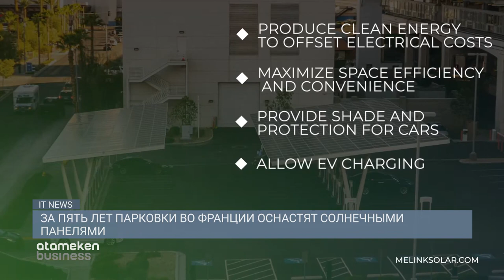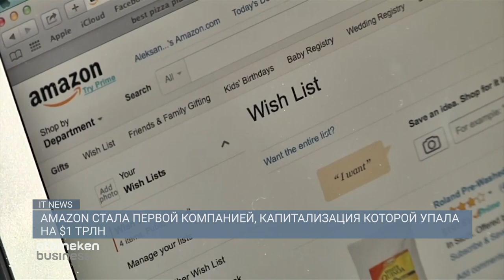ЗА ПЯТЬ ЛЕТ ПАРКОВКИ ВО ФРАНЦИИ ОСНАСТЯТ СОЛНЕЧНЫМИ ПАНЕЛЯМИ | IT NEWS 11.11.2022